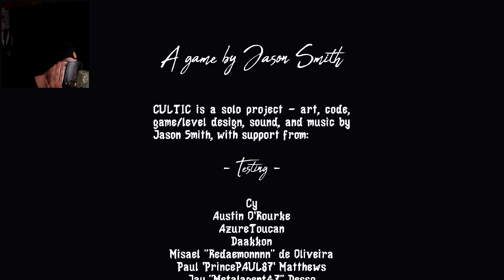A Detective, a Mares Leg and the End of the World. | Cultic EP8 (..Final?)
And so the ritual is done. TIME TO SAVE THE WORLD! Hopefully.

Outro music is a copyright of Stream Beats, free to use across YouTube and other streaming platforms. Song: Into the Void